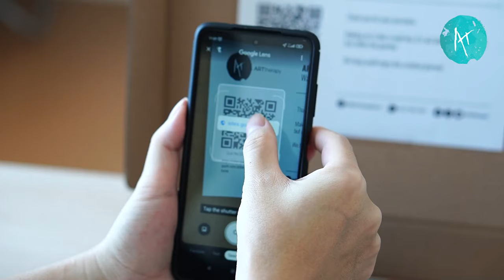ARTivity Box | Heritage Shop Front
【ARTivity Box Artist Series - Heritage Shop Front Watercolor】

Tired of the hustle and bustle of everyday life?

Looking for an escapade but the tiny particles says no?

Join us on a trip down memory lane to discover the beauty of heritage buildings, without the mask & temperature scan! All from the comfort of your own home.

PRE-ORDER ARTivity Box Artist Series - Heritage Shop Front Watercolor

Normal Price RM180. Pre-Order Price RM120

1) 4X Heritage Shop Front Watercolor Coloring Sheets on 300gsm Watercolor Paper

2) 4X Postcards

3) Watercolor Set 18 Colors

4) 2X Round brush

5) 4X Step by Step Video Tutorials ( Unlimited Access )

6) Listen to our curated Spotify Playlist while painting!

Now you can learn at your own pace at the comfort of your home!

PRE-ORDER Limit to 30 boxes only.

Option 1 : ARTivity Box with Materials ( mention as above ) @ RM120

Option 2 : Video Tutorials + Coloring Sheets + Free Postcards @ RM99

Delivery date : 11th Oct 2021